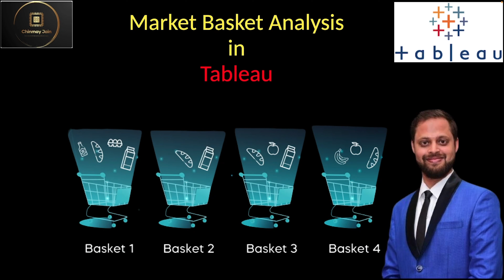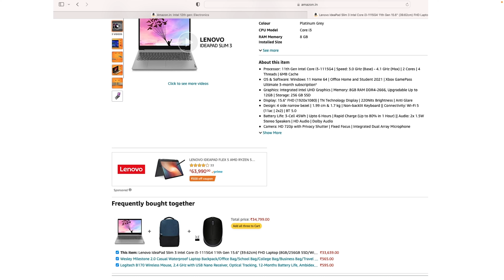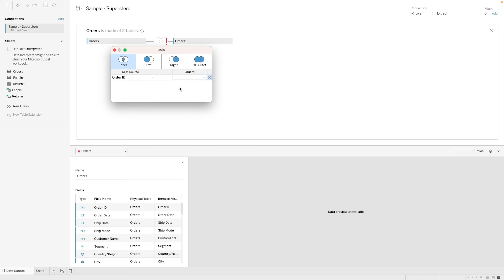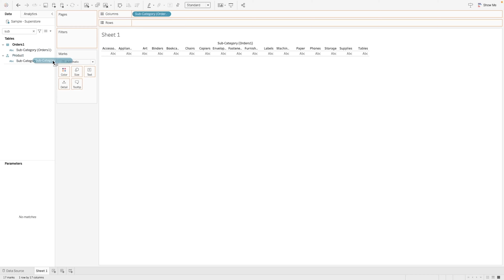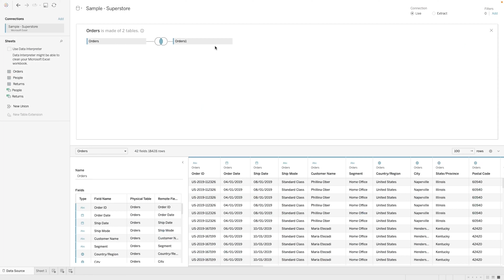Market Basket Analysis in Tableau | Chinmay Jain | Hindi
Market basket analysis is a data mining technique used by retailers to increase sales by better understanding customer purchasing patterns.It involves analyzing large data sets, such as purchase history, to reveal product groupings, as well as products that are likely to be purchased together. In this video we will see market basket analysis in Tableau

Market basket analysis